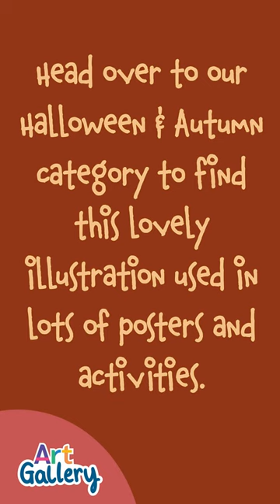Jack O Lantern - Draw With Me - Twinkl Art Gallery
You can browse our Halloween Collection to see all our lovely Twinkl Art Gallery posters.
With Twinkl Art Gallery you get unlimited access to unique designs that you can use to create your own art gallery with one simple click. You can find something to suit every room and interior design style. Twinkl Art Gallery makes art easy and accessible.